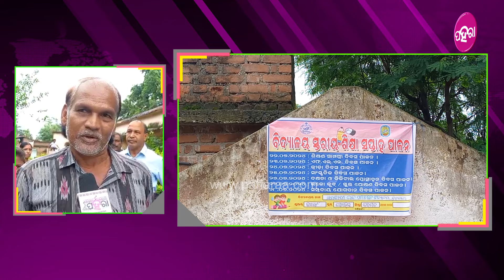Bargarh School Students Showcase Talents ପଢଲେ ଶିଖଲେ ନାଚଲେ ଭିନ ଭିନ କାର୍ଯ୍ୟକ୍ରମନେ ଭାଗ ନେଲେ ଛାତ୍ରଛାତ୍ରୀ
ବରଗଡ଼ ଜିଲ୍ଲା ସୋହେଲା ବ୍ଲକର ସବୁ ବିଦ୍ୟାଲୟମାନଙ୍କୁ ଶିକ୍ଷା ସପ୍ତାହ ପାଲନ କରାଯାଉଛେ । ୨୮ ତାରିଖ ତକ୍ ଚାଲବା ଇ କାର୍ଯ୍ୟକ୍ରମ । ବିଦ୍ୟାଲୟମାନଙ୍କୁ ଖେଲ, ନାଚଗୀତ, ଦକ୍ଷତା ବାଗିର ଦିଗ ଉପରେ ଧ୍ୟାନ ଦିଆଯାଉଛେ । କେନ୍ତା ହିସାବେ ଛାତ୍ରଛାତ୍ରୀ ମାନେ ଭିନ ଭିନ କାର୍ଯ୍ୟକ୍ରମନେ ଭାଗ ନେଉଛନ୍ ଆସୁନ ଦେଖମା ଇ ଭିଡ଼ିଓନେ.